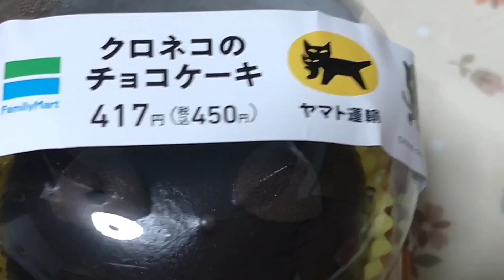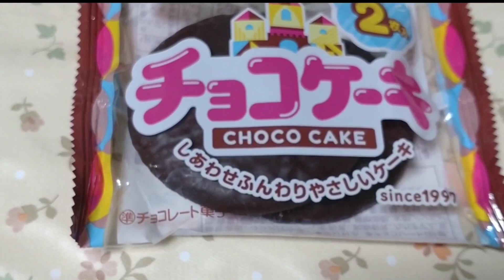【ファミリーマート】第２２８話 ファミリーマートとクロネコヤマトのコラボ新商品チョコレートケーキ・1個しか無いケーキ対決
ファミリーマートに行くと新商品のファミリーマートとクロネコヤマトのコラボしたチョコレートケーキが売ってました。我が家は2人家族、でもチョコレートケーキは１つだけ。どちらがチョコレートケーキを食べれるのか！！そんなチョコレートケーキ対決動画を見てくださいね。